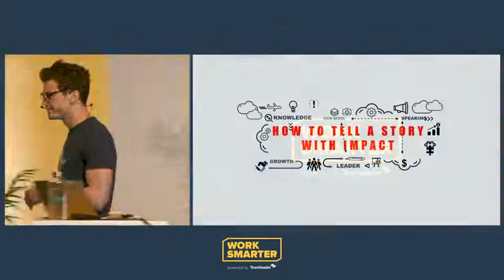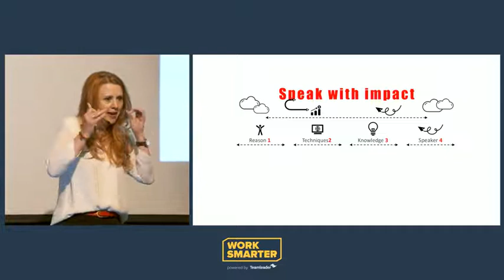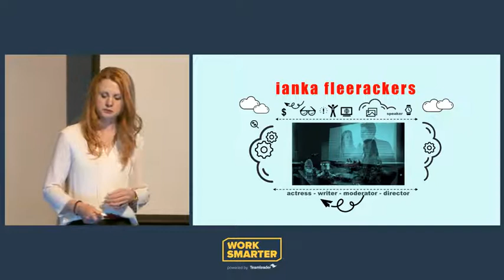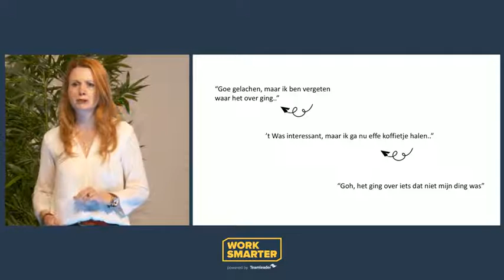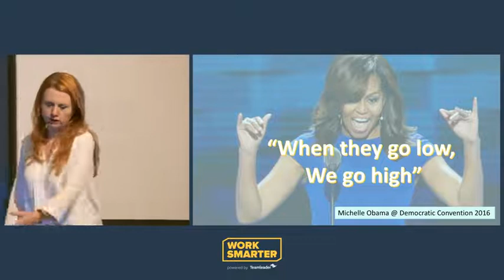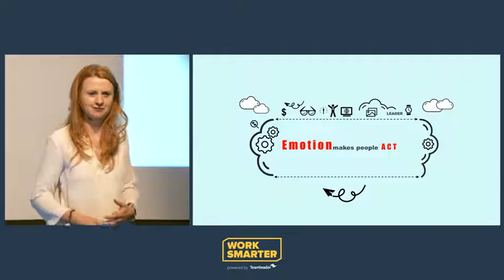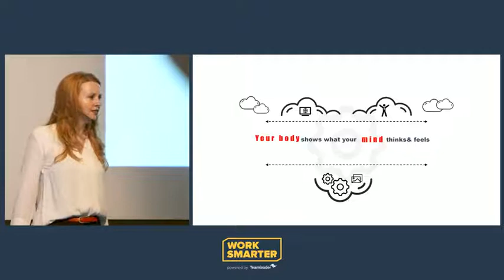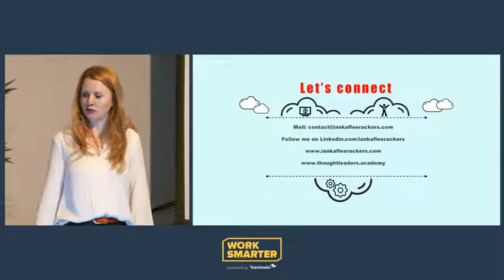ianka fleerackers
20' Keynote on public speaking for the Teamleader Worksmarter conference